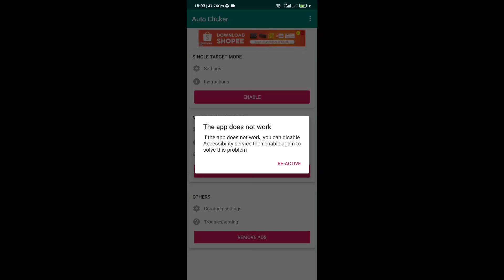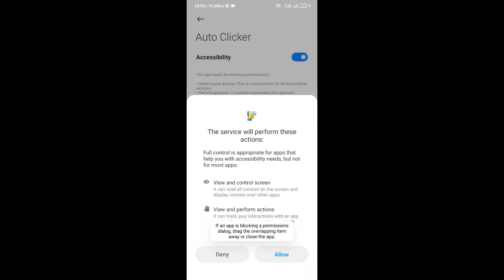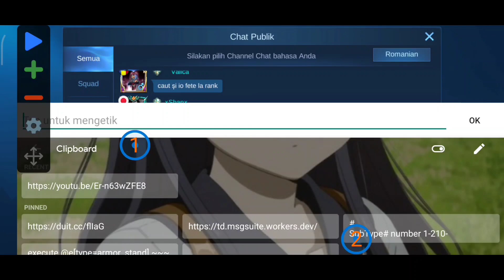Bug Event 515 Terbaru! | Auto no 1!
chapter
00:00 opening
00:21 download auto clicker
00:40 menggunakan auto clicker
01:38 cara eksekusi
03:14 hasilnya